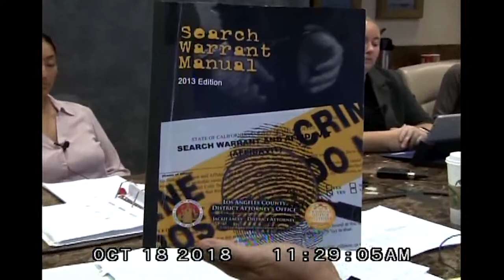Breaking Down Child Protective Services Episode 385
This deposition excerpt (Belen Lemus V1 - 10/18/2018 part 2) was part of the Bruno v. County of Los Angeles case. I will be responding to a few selected questions throughout the week. Thank you for your interest, and I hope you find this part of the deposition informative.

I CANNOT GIVE LEGAL ADVICE SPECIFIC TO YOUR CASE PLEASE KEEP QUESTIONS GENERAL!!!